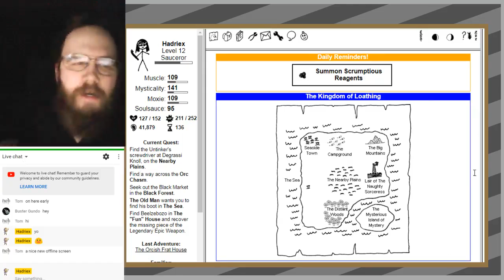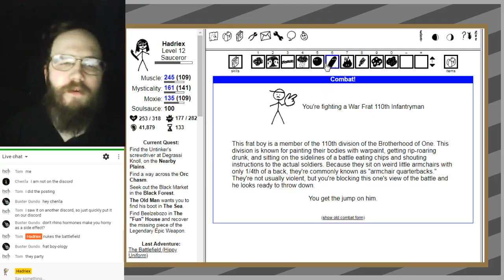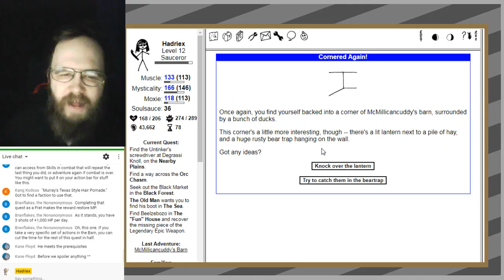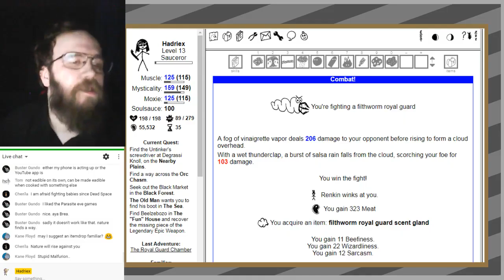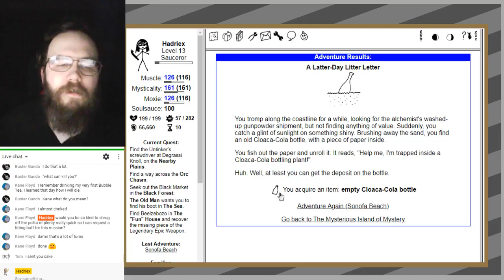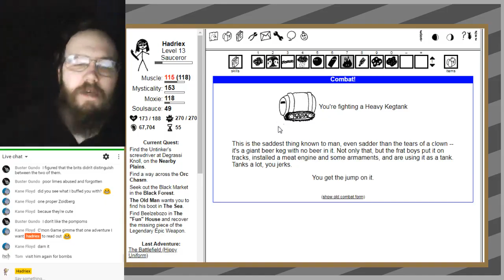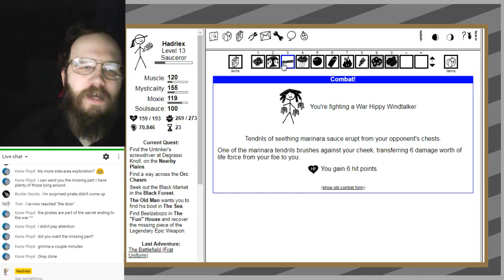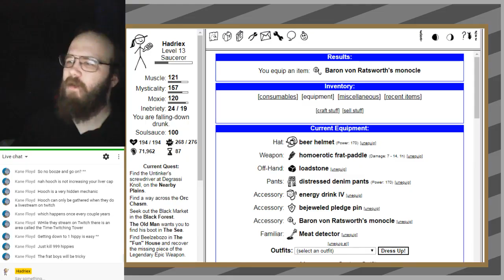11 Dirty Hippies vs Ocrish Frat Boys... War... War never changes... - Kingdom of Loathing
Last time I "Assassinated" Ferdinand and hostilities erupted. Today we wade into the consequences for fun and profit!
...Yeah we're kinda a mustache twirling supervillain!